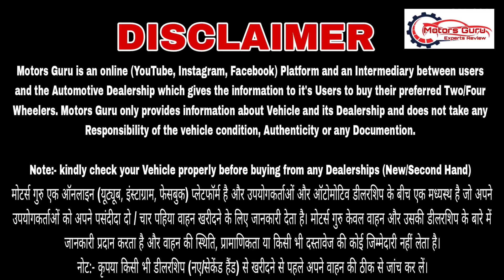सिर्फ 20000 to 40000 की डाउन पेमेंट में लेके जाए Royal Enfield Bullet || Second Hand Bike Market 😍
Insta ID 👉 Moto_rsguru

Second Hand Bike Market Subash nagar Delhi bike market place second hand Royal Enfield Bullets  helmts insurance finance MrMbike bike market place second hand best in delhi cheapest bike place in delhi Best KTM stock visit subash nagar near subash nagar metro station subash nagar delhi bike market,  bullet standard bike market place bullet Electra himalayan Zana International crash guards finance loan cheapest bike market place bs6 2020 royal enfield classic bullet standard alloy wheels best place second hand bike market place gun metal ABS double disk brake alloy standard best market place bs6 black second hand scooty,  finance

💥Mr. Mobike
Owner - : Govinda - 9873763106